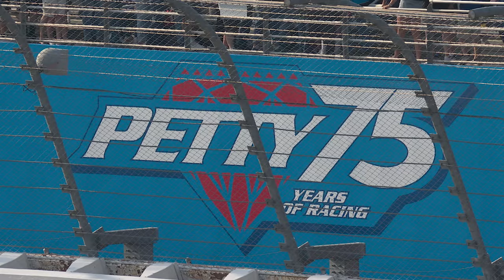Kyle Petty: Denny Hamlin's 'make anything happen' mentality makes him a winner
Kyle Petty joins from his Charity Ride to talk all things Denny following his win at Dover. Will Denny's domination solidify him as one of the greats?

Play every weekend!